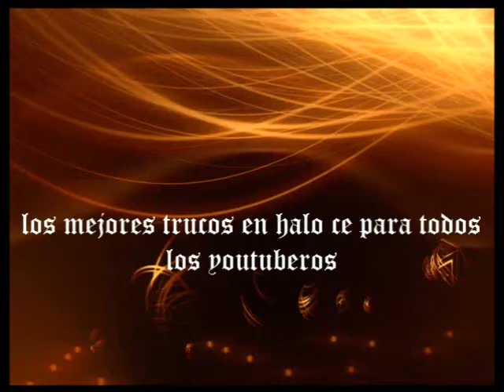halo ce $uper trucos`(ÇLAN XTREMX)´2013